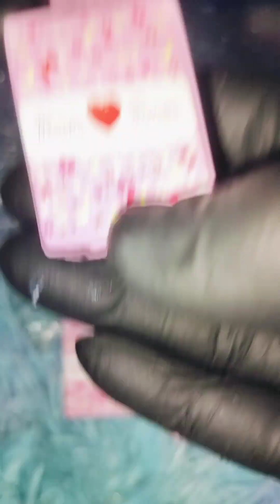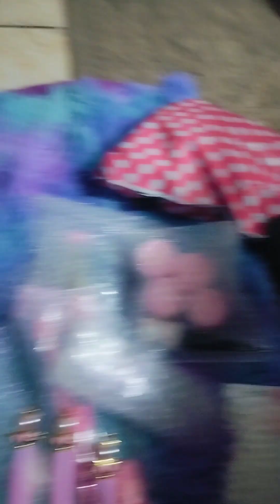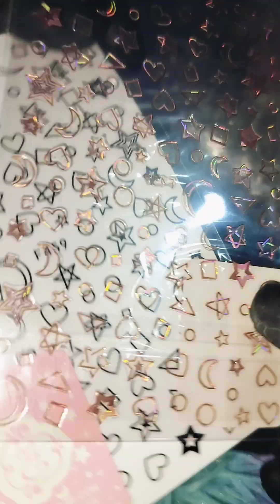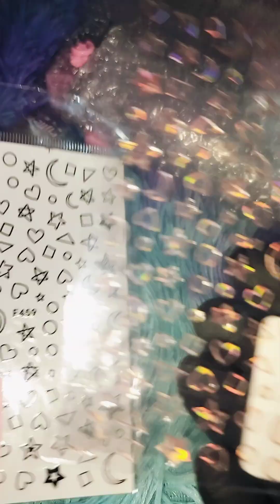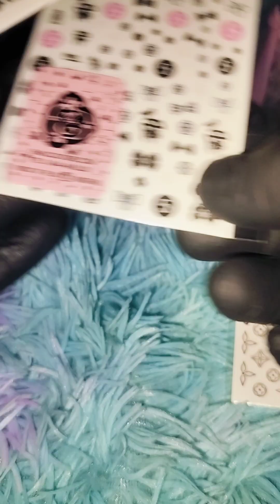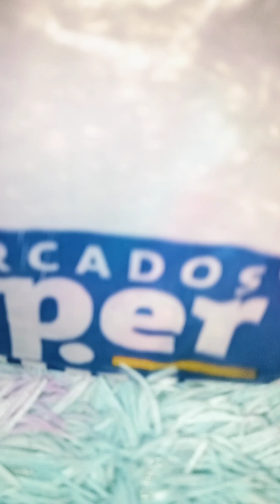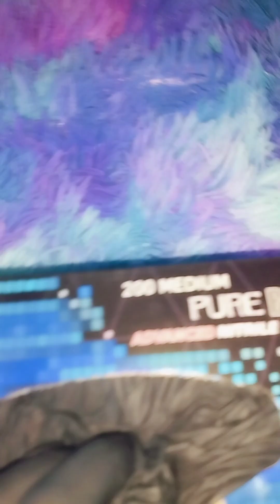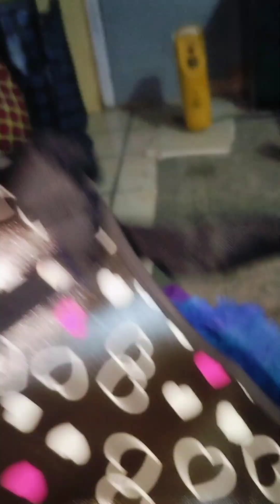ENAIL COUTURE 5STAR Customer Service Review! & more.